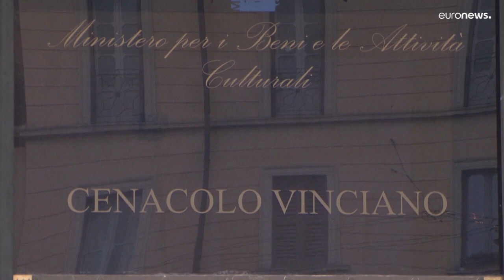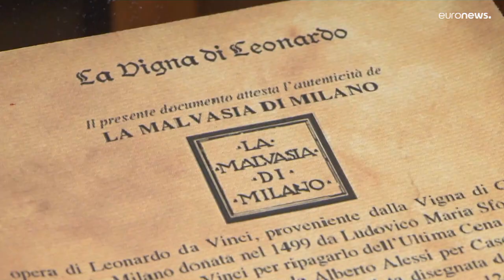A vinha que pagou a "Última Ceia" de Leonardo Da Vinci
Existe uma vinha em Milão, cuja história é grandiosa. Foi oferecida a Leonardo Da Vinci como pagamento pelo seu quadro mais famoso: A "Última Ceia".